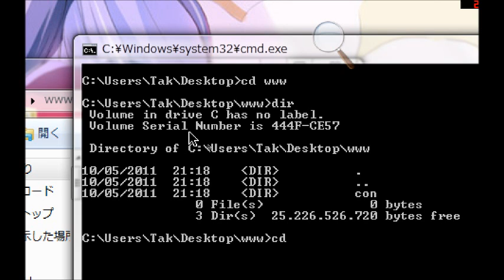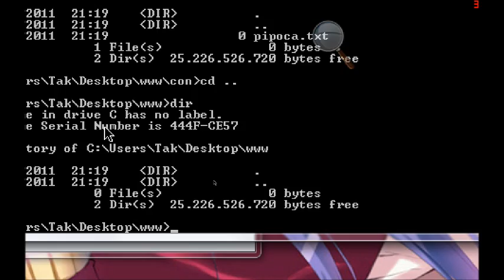Criando a pasta "con"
Usando Full-width Alphanumericos para criar a tal pasta.